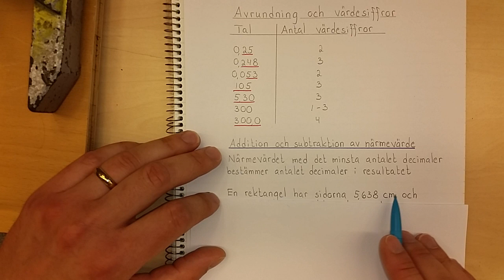Ma1c Avrundning och värdesiffror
Förklarar det decimala positionssystemet och vad det innebär att avrunda ett tal.

Förklarar begreppen värdesiffra och närmevärde, och vilka regler som gäller vid avrundning.